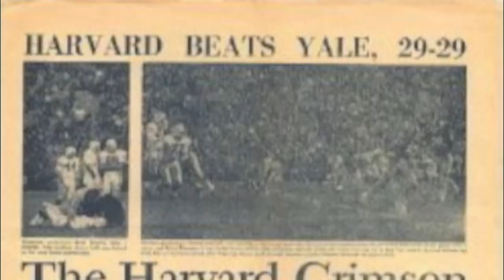MyTicketLine - Harvard vs Yale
Known simply as "The Game," these two institutions have met 127 times on the gridiron. Records are thrown out the window when the Crimson and Bulldogs meet this year in Cambridge.